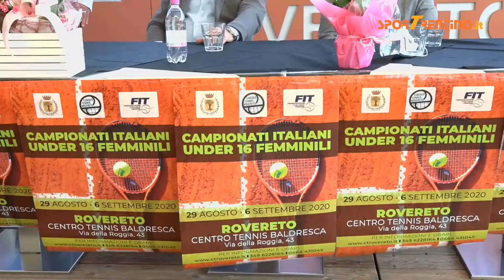Giorgio Trentini (Circolo Tennis Rovereto)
Il presidente del circolo presenta il Campionato Italiano Under-16 femminile